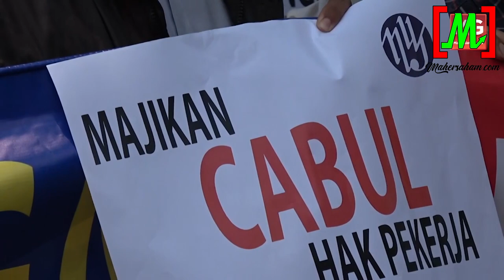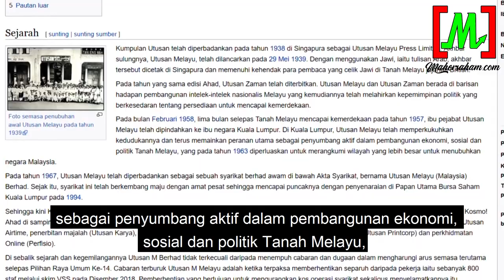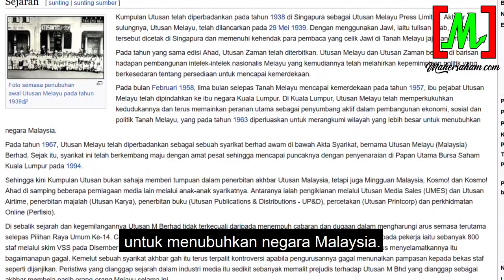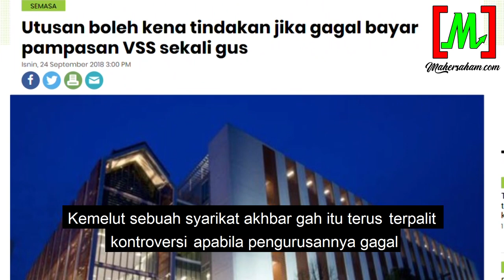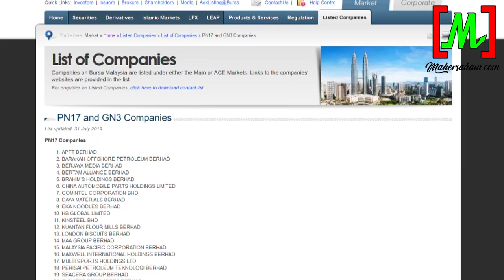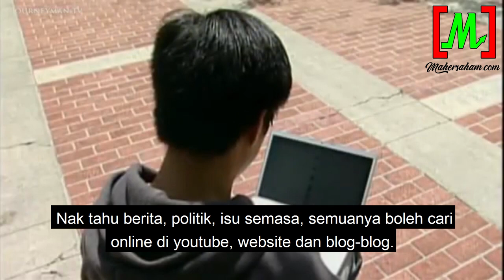Utusan : Nak Henti ke Nak Teruskan Operasi? Apa cerita ni?